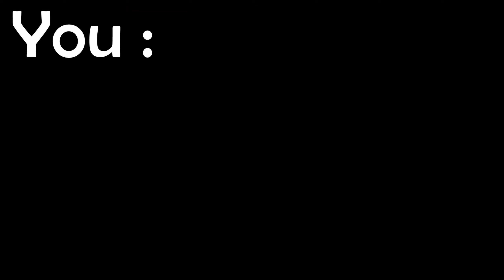𝙎𝙥𝙞𝙩𝙛𝙞𝙧𝙚 - "Lucio Montage"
Hey ! On espère que vous avez aimez cette vidéo ! Si c'est le cas n'oubliez pas le petit pouce bleu ! ;)